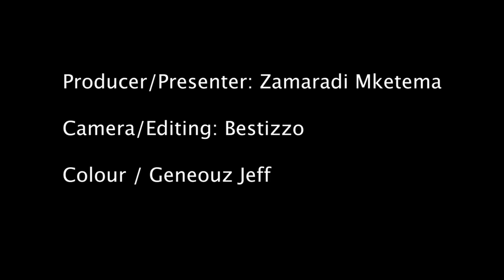EXCLUSIVE: IRENE UWOYA alizwa na Ada ya mtoto wake/Anatumia maziwa kuogea/Tuhuma za kumuua Ndikumana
copyright of ZamaradiTV
Produced by Zamaradi Mketema
Camera/Editing by Bestizzo
Color Grading by JEFF